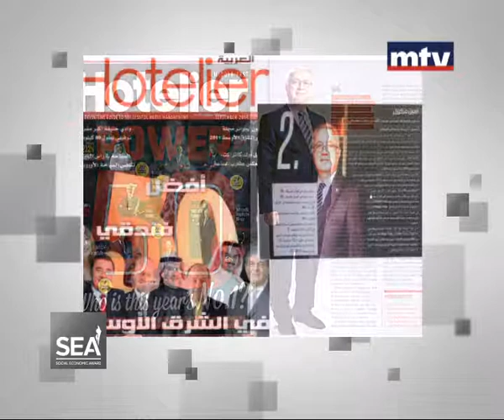Golden Tulip, Winner SEA 2014, National Image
H.E. Vreij Sabounjian honoring Golden Tulip, represented by Mr. Amine Moukarzel, for the National Image Category